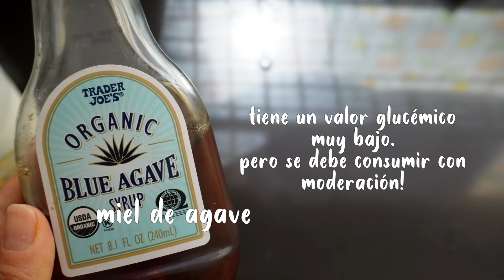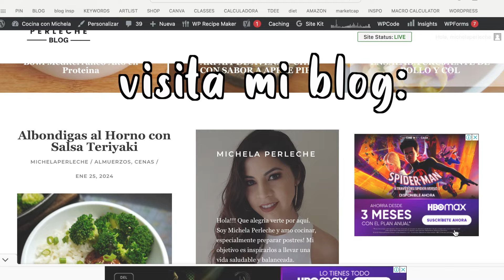Recetas Saludables y Fáciles | Perfectas para tu Meal Prep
Recetas sanas para tener un menú saludable.¿Sin ideas de recetas para llevar una vida saludable? Te enseño las comidas saludables más deliciosas y fáciles de preparar. ¡Ya no hay excusas para cuidarse!

👩🏻‍🍳 M i p á g i n a W e b

📖 M i b l o g d e R e c e t a s

🆓 D e s c a r g a s G r á t i s

» I N S T A G R A M : michelaperleche

» T W I T T E R : @perlechita

LÍNEAS DE TIEMPO:

00:00 intro
00:46 Panqueques Veganos con Semillas:
04:00 Albóndigas al Horno con Salsa Teriyaki:
05:19 Ensalada de Garbanzos con Verduras:

Las calorías mencionadas son un aproximado y no es mi recomendación como dieta ideal. Todos somos distintos y tenemos diferentes necesidades. Consulta con un especialista si
tienes alguna duda con respecto a tu dieta.
Si llegaron hasta aquí las quiero mucho mucho! ♥♥♥♥♥